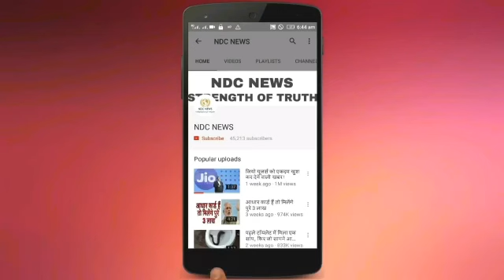मिलिए पाकिस्तान के इस हल्क से, जिसका वजन है 435 किलो और एक वक्त में खा जाता है इतना खाना